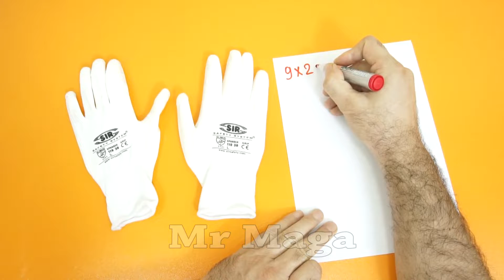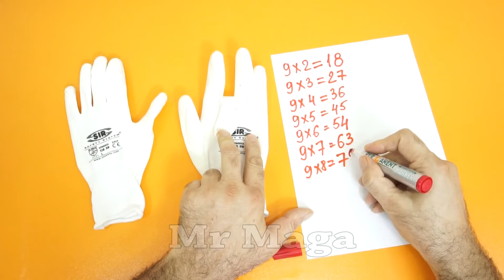Wow!!! Simple math tricks that didn't teach you at school